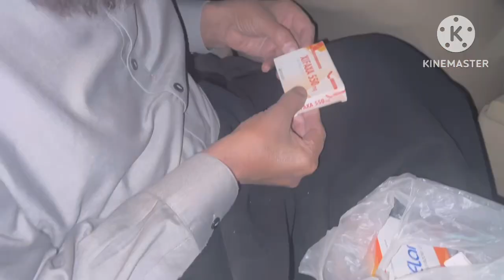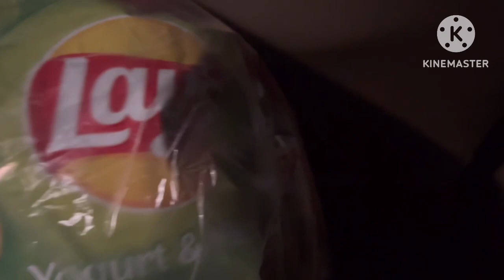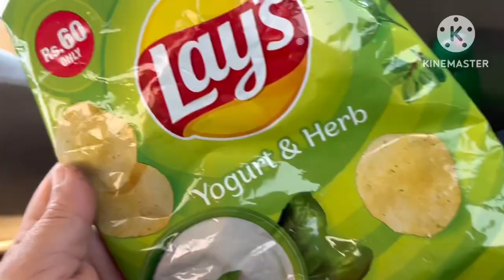Islamabad To Karachi By Road | Part 1| Shugfta Waqar Vlogs